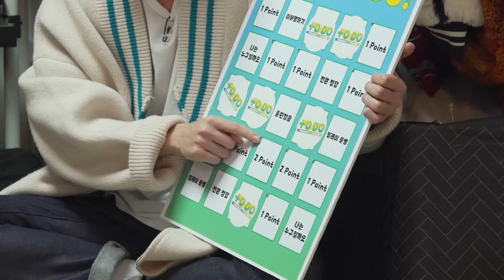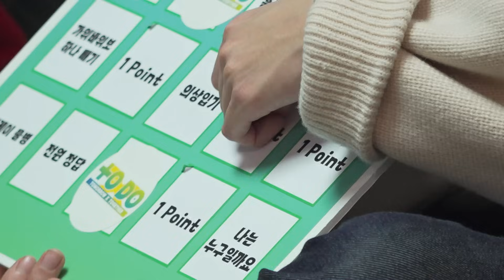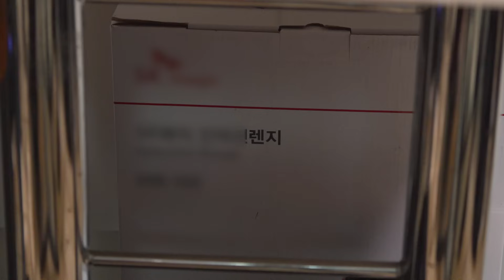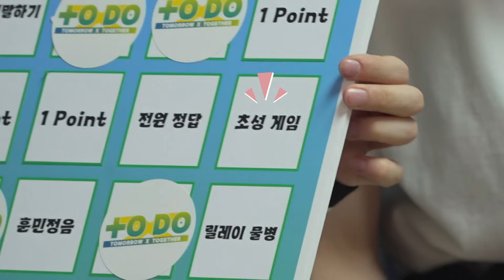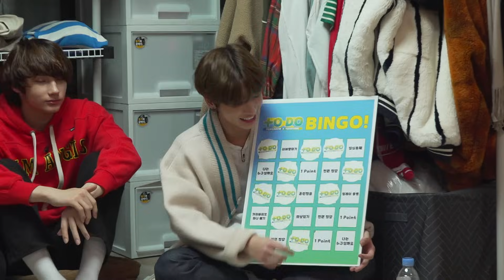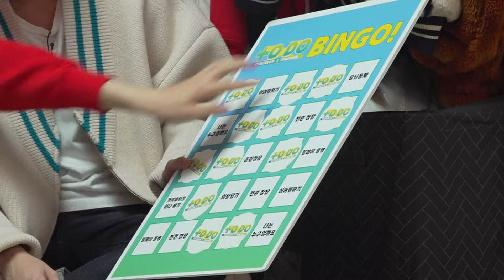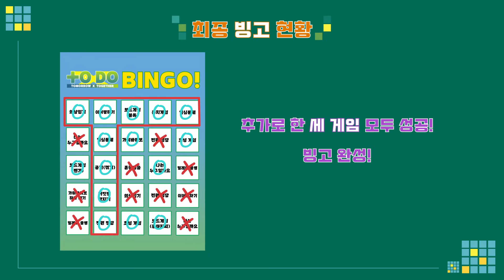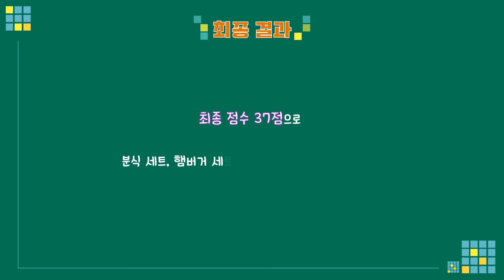TO DO X TXT - EP.8